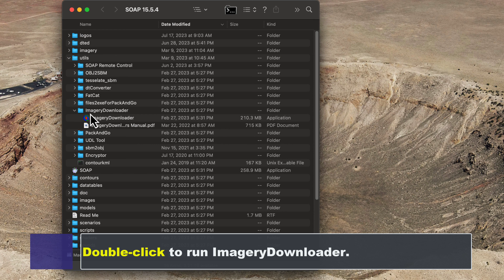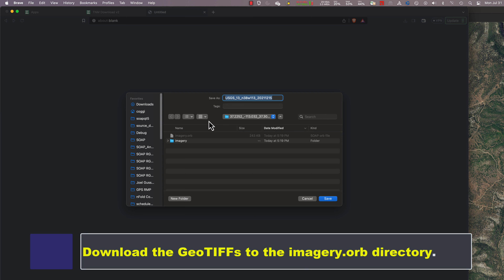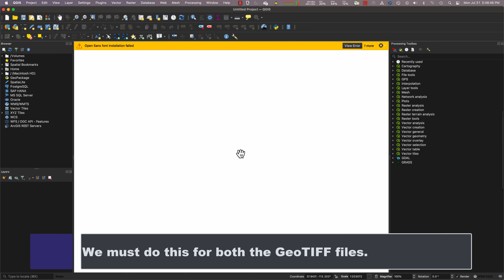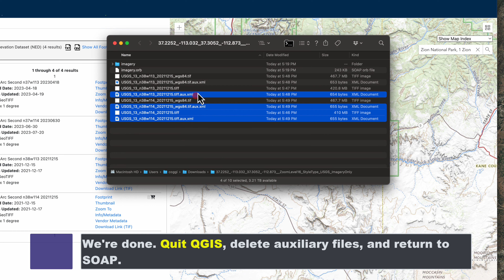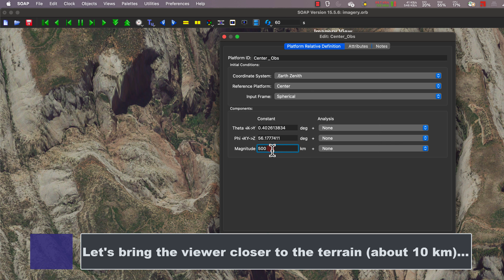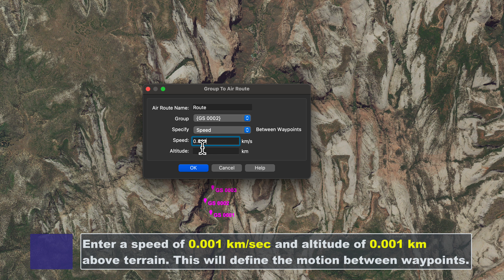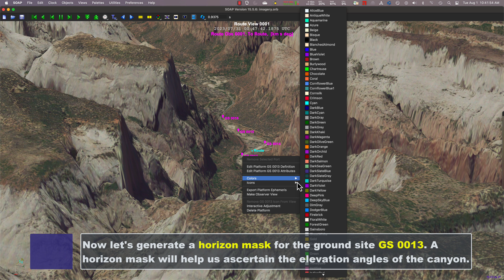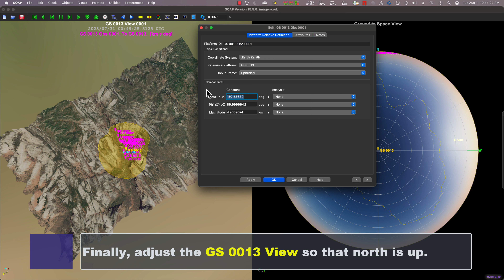SOAP Shorts: Adding Custom Imagery and Terrain to Your Scenarios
Take your scenarios to the next level! This video demonstrates importing high-resolution terrain and satellite imagery into your SOAP scenarios for both visual appeal and line-of-sight determination. We focus on the region around Zion National Park and import terrain and imagery from the USGS (United States Geological Survey). We create a 3D view of the region and establish a route through the Zion canyons. We also create a 2D terrain obscuration “mask” from deep in the canyon to show how the canyon walls block access to outer space objects such as stars and satellites.